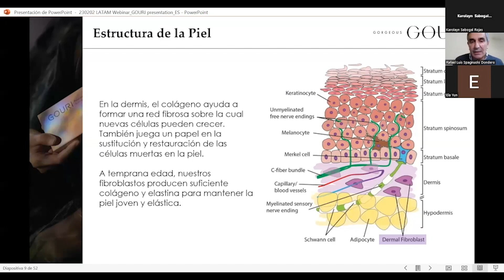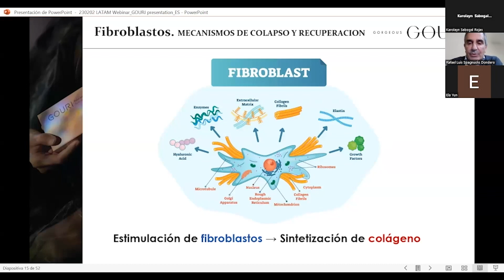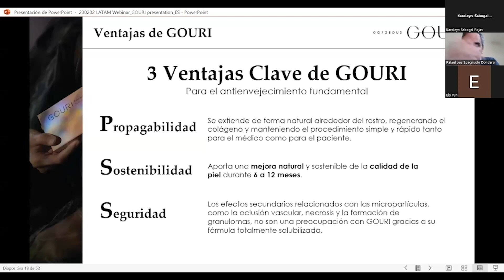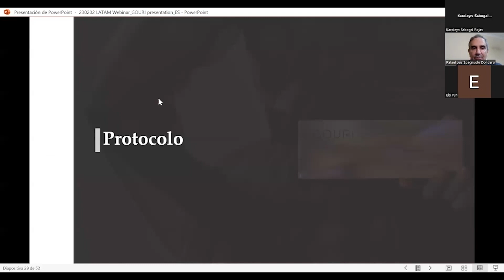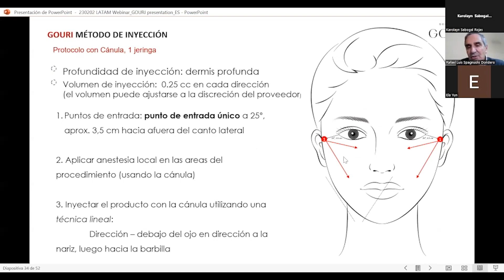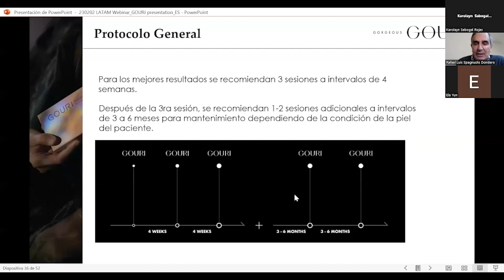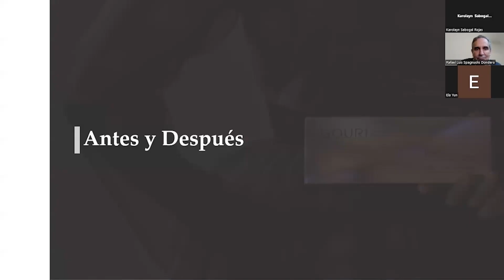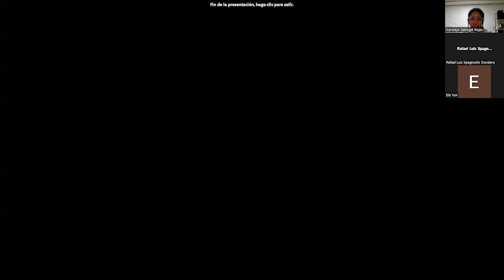Webbinar Gouri | 1 Entrenamiento Online LATAM | Speaker: Dr. Rafael Spagnuol